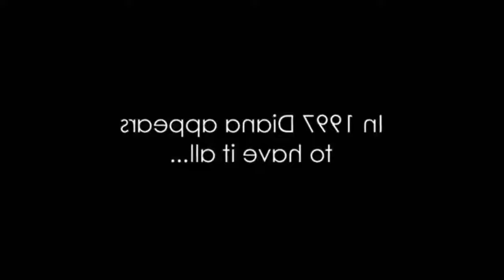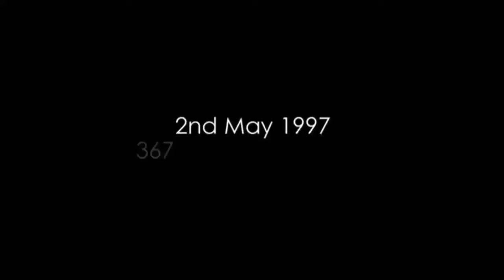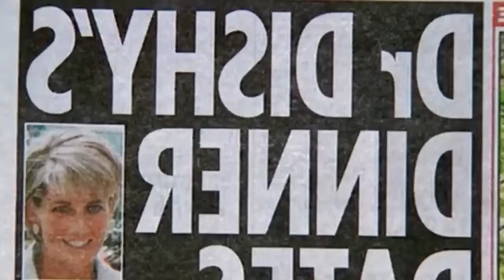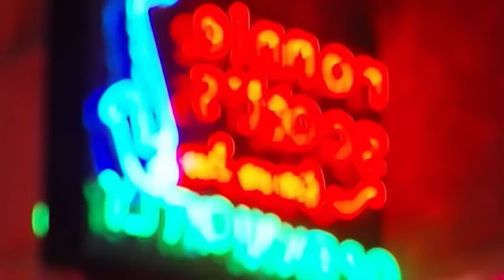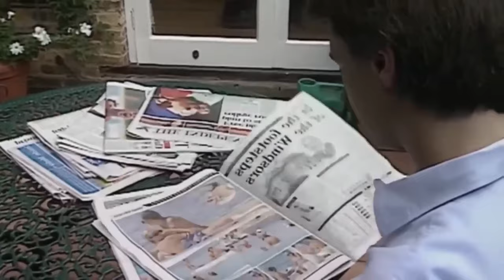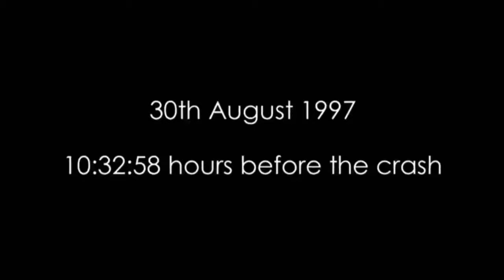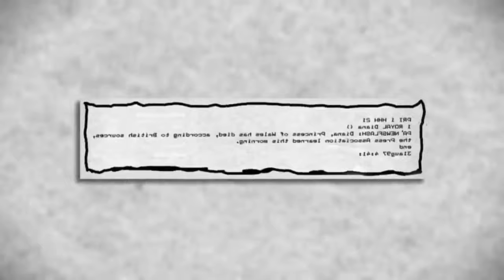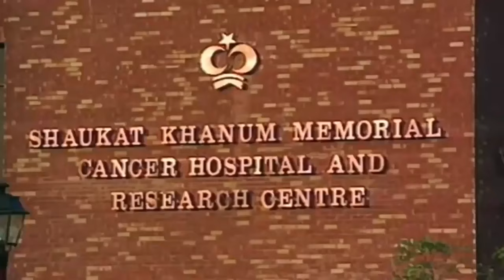Inside Princess Diana's Last Summer Of Love And Heartbreak - British Royal Documentary